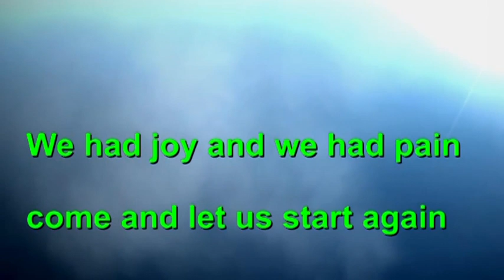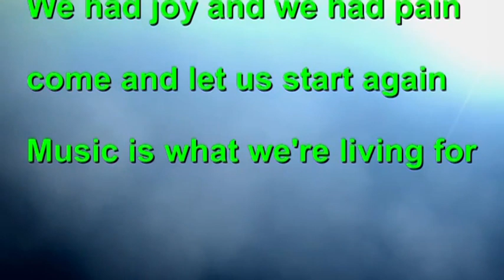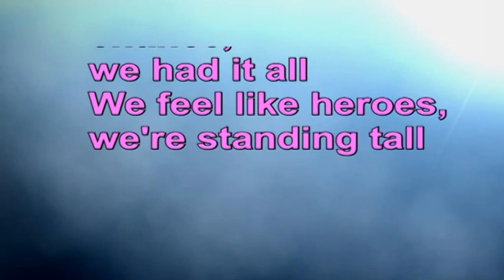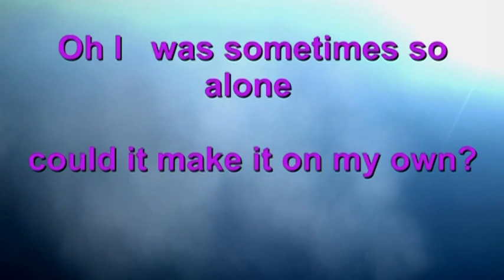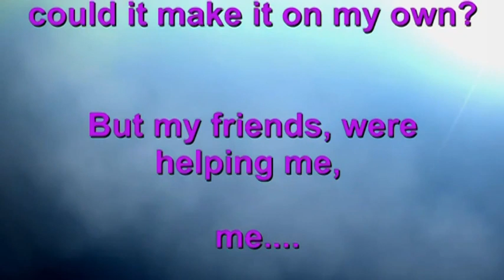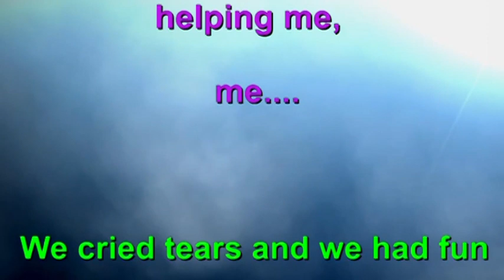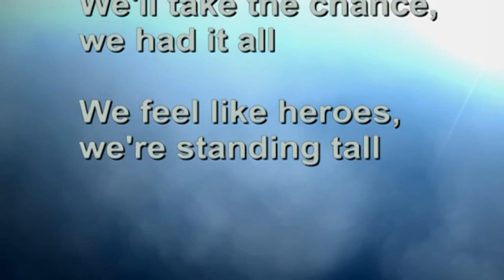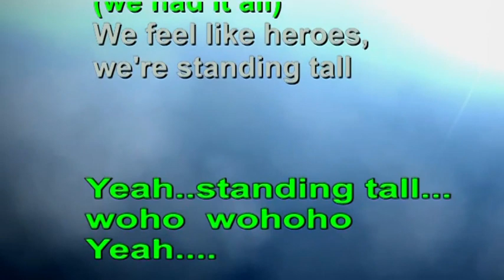We have a Dream Karaoke 2016- Back